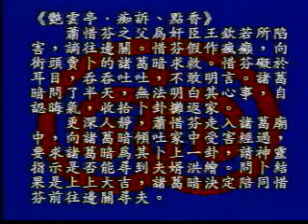『崑曲選輯』第二輯64之12『豔雲亭·痴訴·點香』胡錦芳·王斌·孫海蛟·李鴻良(蘇崑)【行政院文建會】『崑劇選輯』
【行政院文建會】『崑曲選輯』第二輯64之12『豔雲亭·痴訴·點香』胡錦芳·王斌·孫海蛟·李鴻良(蘇崑)『崑劇選輯』